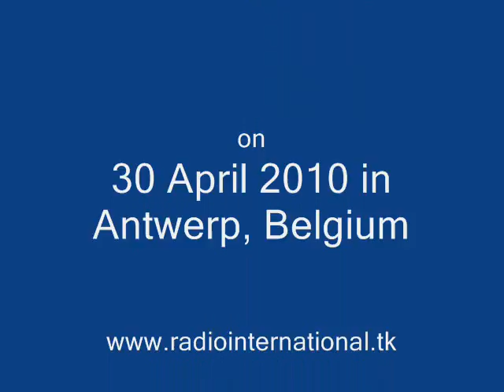Malta 2010: Thea Garrett interviewed in Antwerpen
Pink Nation Exclusive 2010 took place on 30 April 2010 in Antwerp, Belgium with the participation of various 2010 Eurovision performers. Radio International interviewed some of the performers. In this clip watch the Maltese Representative at the 2010 Eurovision Song Contest - Thea Garrett who will be singing "My Dream" in Oslo. Enjoy.